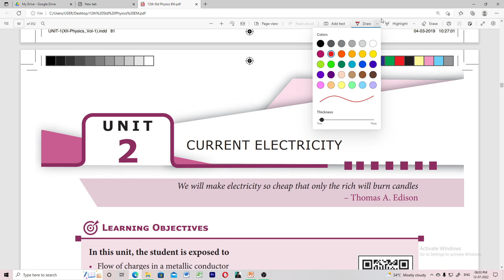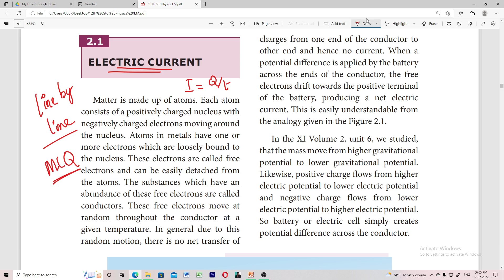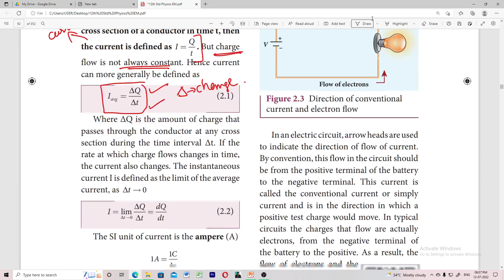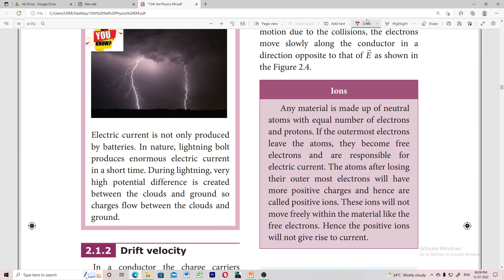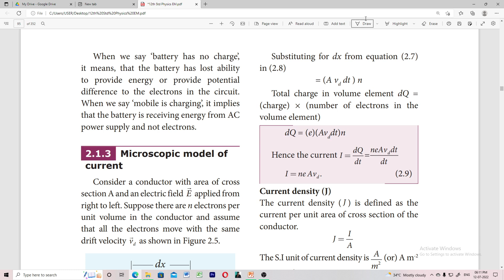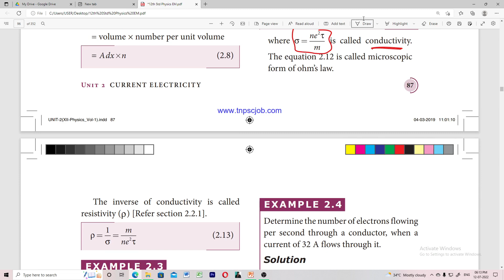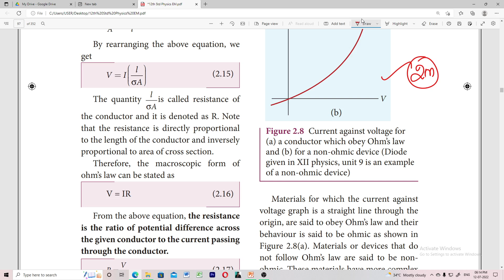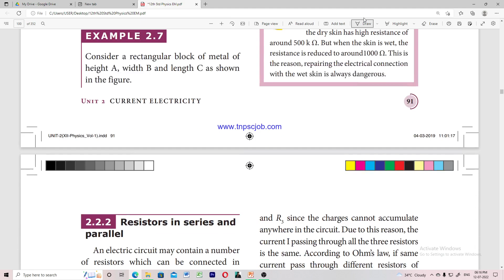Current Electricity|5 Days Challenge|Let's Challenge|Tamil|Physics 12|Muruga MP#murugamp